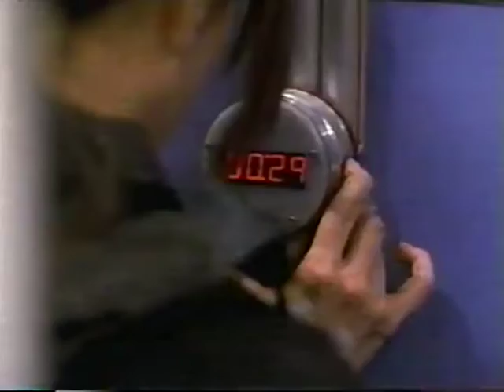24 promo, 2001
Promo for the upcoming debut of the Fox drama.